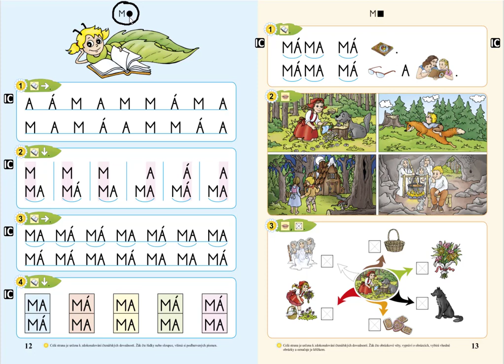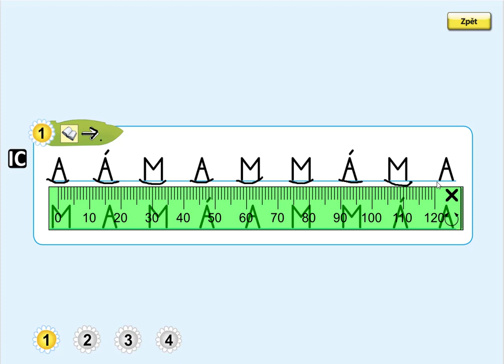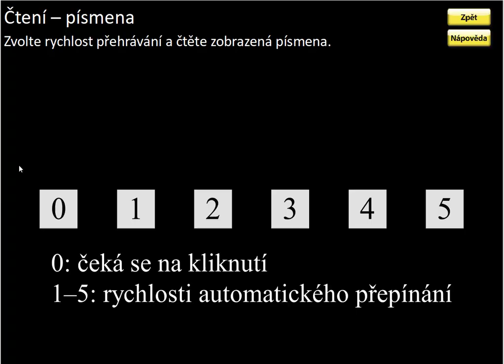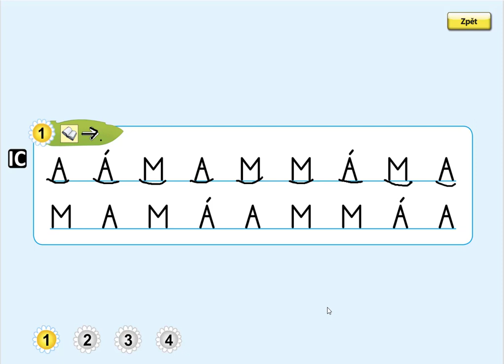Písmeno M (čtení písmen), ŽIVÁ ABECEDA, str. 12, cv.1